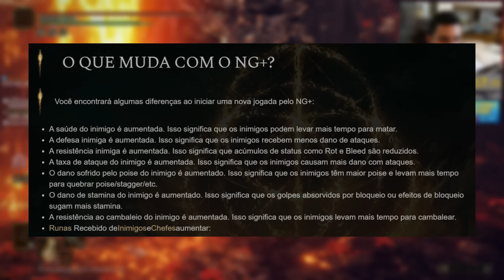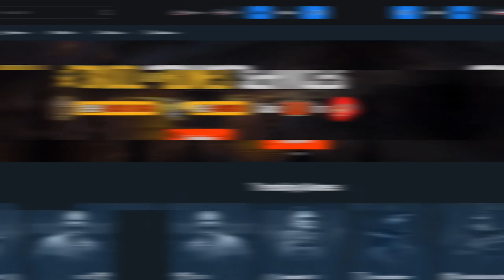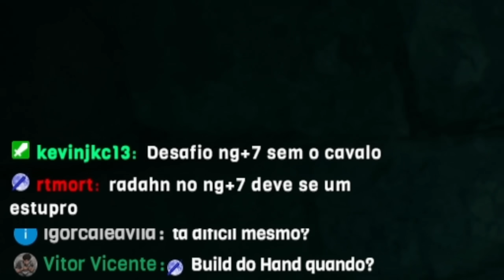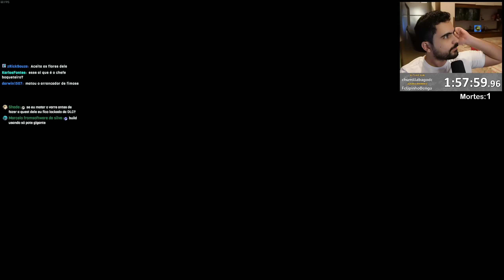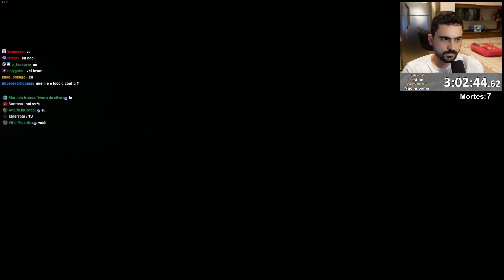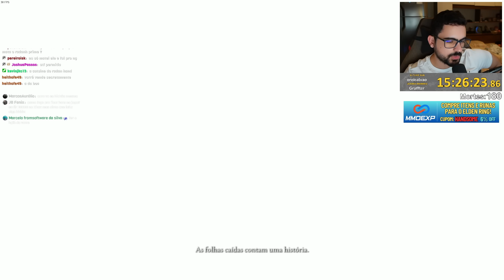Elden Ring usando apenas ARTES MARCIAIS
Edição: @Wizin

00:00:00 - Intro
00:02:08 - Início
00:08:41 - Margit
00:13:19 - Godrick
00:17:53 - Lobo Vermelho de Radagon
00:19:49 - Rennala
00:25:00 - Wyrm de Magma de Makar
00:26:10 - Radahn
00:28:00 - Sentinela da Árvore Dracônico
00:29:38 - Godfrey Gasparzinho
00:30:35 - Morgott + Lassie latindo
00:33:33 - Mohg, Lorde do Sangue
00:35:36 - Fera Divina, o Leão Dançante
00:40:18 - Rellana
00:43:04 - Hipopótamo Dourado
00:45:25 - Messmer, o Empalador
00:51:45 - Comandante Gaius
00:54:40 - Homem-Dragão Ancião
00:55:30 - Cavaleiro Pútrido
00:58:20 - Avatar da Umbrárvore
01:04:18 - Romina, Santa do Broto
01:07:46 - Leda + NPCs
01:11:38 - Metyr, Mãe dos Dedos
01:14:00 - Jori, Inquisidor Ancião
01:16:03 - Midra, Lorde da Chama Frenética
01:20:44 - Gigante de Fogo
01:25:08 - Gordo e Magro
01:28:40 - Placidusax, o Lorde Dragão
01:32:55 - Maliketh
01:36:20 - Maguinho sabo muito
01:37:37 - Godfrey original
01:41:43 - Radagon + Elden Besta
01:45:17 - Comandante Niall
01:49:02 - Loretta carne e osso
01:49:55 - Malenia
01:53:55 - CURSE YOU BAYLEEEE
02:04:08 - Radahn Prime FAIL
02:05:16 - Mímico
02:07:02 - Rakshasa
02:09:05 - Radahn Prime
02:15:38 - São Paulino 2.0
02:16:52 - Pastel
02:19:15 - Fortissax
02:24:00 - Final